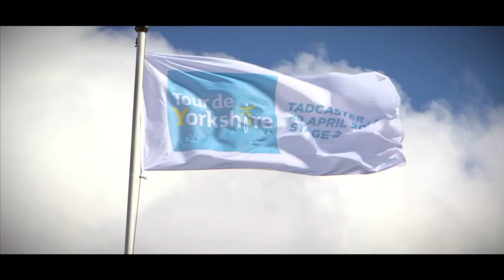Day Two TDY Throwback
Our second throwback film takes in some of the best action from the second day of racing through the first 5 editions, including an impressive sprint victory for Nacer Bouhanni of Team Cofidis and a memorable ascent of the Cow and Calf by Megan Guarnier of Boels Dolmans Cycling Team.